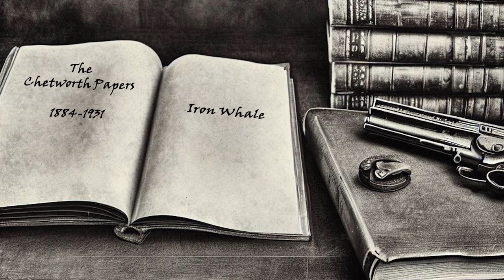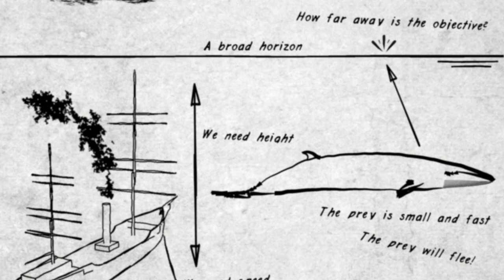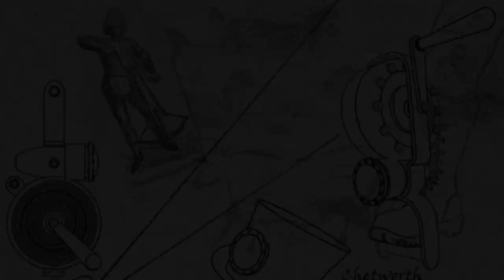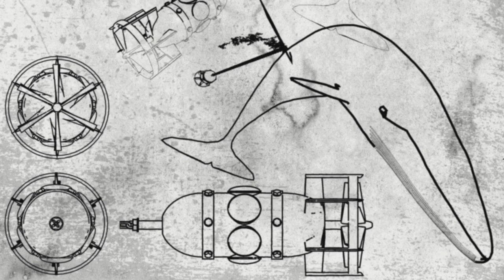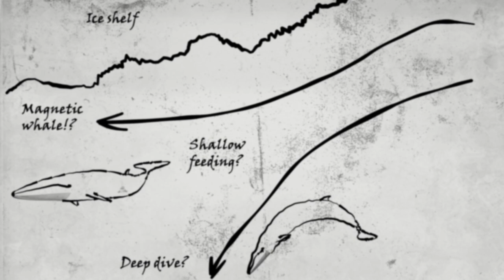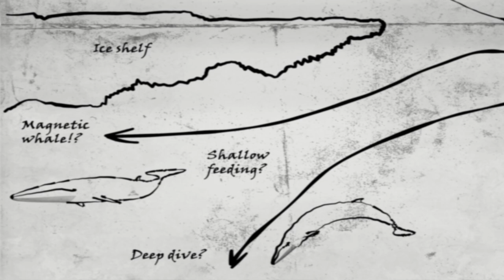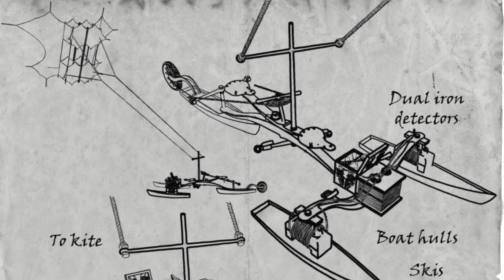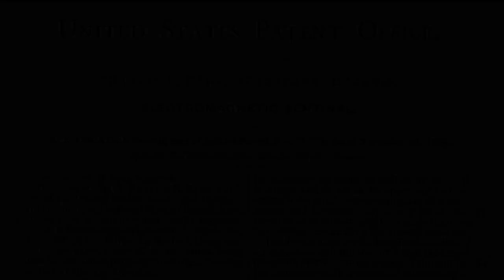Iron Whale. 1892.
The Chetworth Papers. A correspondence between Lord Uriah Chetworth of Cornwall and Archibald Jenkins of Bristol, on the means by which a whale might be detected and pursued at sea, to settle a wager between venerable scientists of the Royal Society.

If you have any criticisms of Chetworth and Jenkins's conclusions or have any good ideas of your own, I'd love to read them in the comments.

I wanted to write a book that my nerdy 14-year-old self may have enjoyed reading. I did become a rocket scientist, after all, and was ever thus even at a young age.  So, it's heavy on technical detail, and light on much else. It's basically an engineering textbook on the topic of innovation, disguised as a 19th Century adventure.